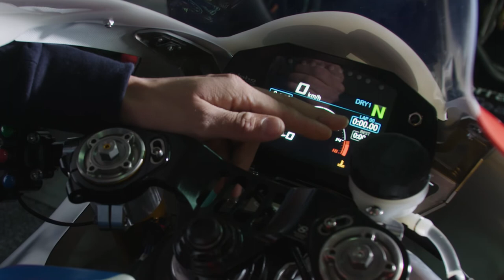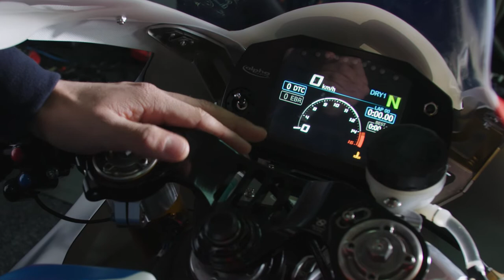MARKUS REITERBERGER STELLT SEINE BMW S 1000 RR VOR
Servus-TV Doku | 2019